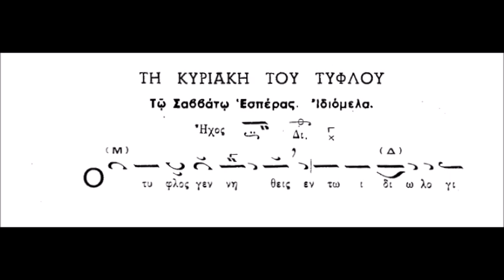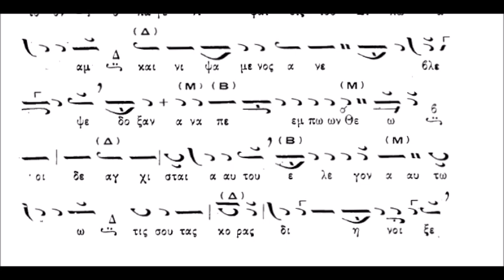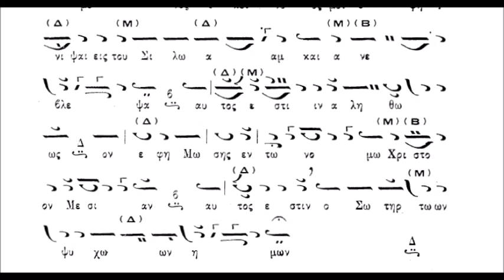Κυριακή του Τυφλού Ιδιόμελα Στιχηρά Εσπερινού (ΚΑΡΑΜΑΝΗ)